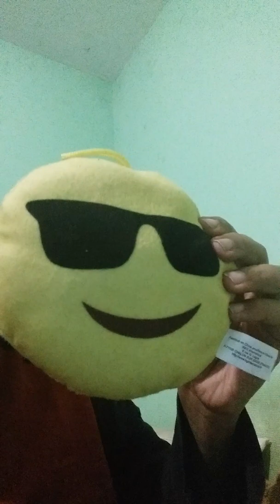Les veux de winnie et fidel vidéo mag 🎥 2020